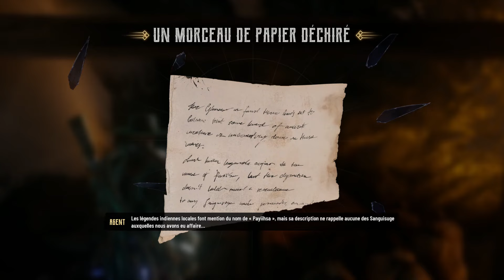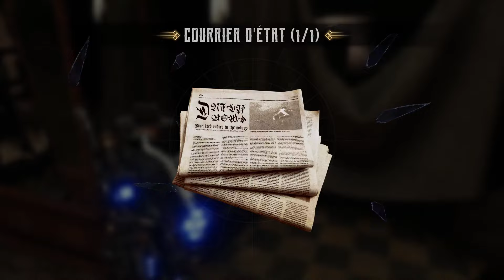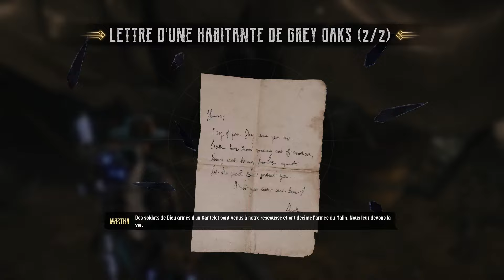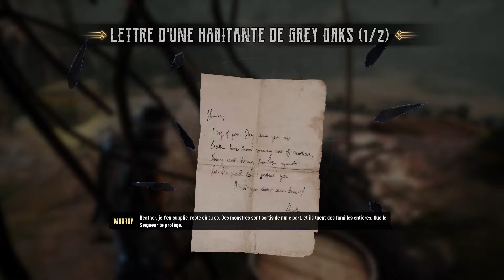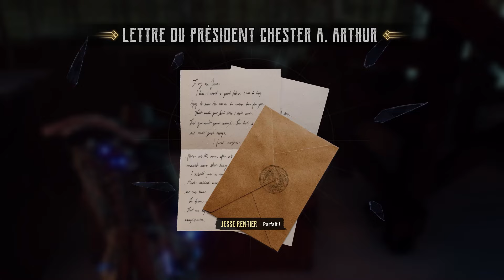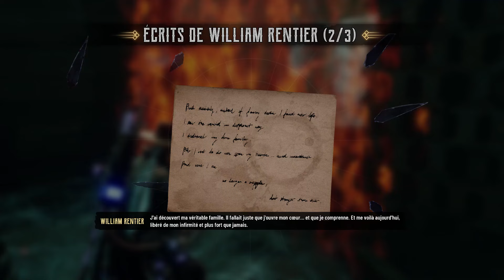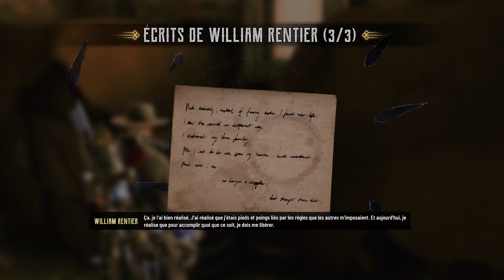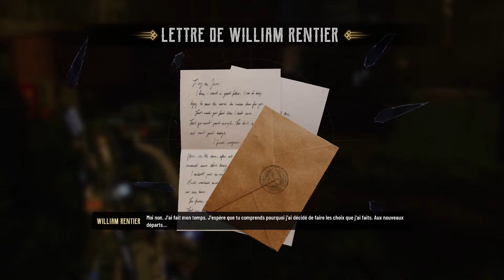TOUS LES COLLECTIBLES : ARGENTS / ATOUTS / DOCUMENTS - EVIL WEST du jeu Complet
0:00 Missions 1 UNE CARGAISON COUTEUSE
5:26 Missions 2 Le Raid
14:47 Missions 3 La Première étincelle
26:28 Missions 4 UNE NUIT EN ENFER
29:12 Missions 5 Le Défilé du Diable
39:58 Missions 6 Avant-Poste Isolé de l'IR
53:18 Missions 7 De la Poudre aux Yeux
1:05:56 Missions 8 Pharmakon
1:22:33 Missions 9 Là où le Pétrole a un goût de Sang
1:37:18 Missions 10 Chauves-Souris de Malheur
1:51:21 Missions 11Un Homme du Peuple
1:59:51 Missions 12 Éclair En Bouteille
2:09:09 Missions 13 Vieux Amis
2:19:00 Missions 14 Les Devoirs d'un Fils
2:33:04 Missions 15 Le Casse
2:38:30 Missions 16 Le Grand Final

Permet de débloquer les trophées:
cache-cache ramasser tout l'argent dans toutes les missions
Agent de terrain - trouver tous les atouts cachés

Playlist EVIL WEST: